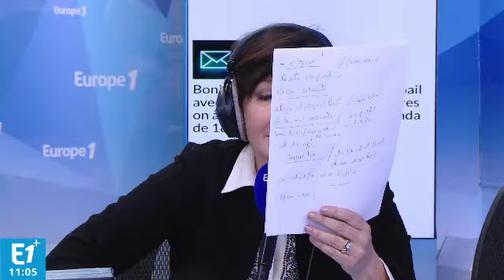Un appel au don du sang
Le nombre de donneurs de sang est en baisse et les réserves sont trop faibles. L'EFS lance un appel aux dons.